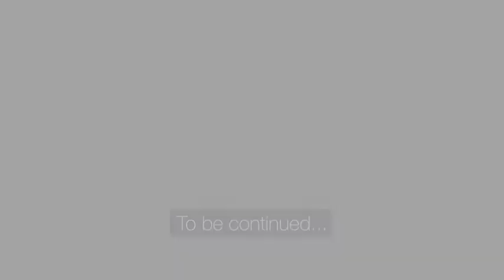The West 101 – E3 Part One – In conversation with Jo Breeden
Nick Jones, Sales Director for Bridging and Development at West One, sat down with Jo Breeden, Managing Director at Crystal Specialist Finance to discuss the evolution of the bridging finance industry, the challenges faced and what the future holds.